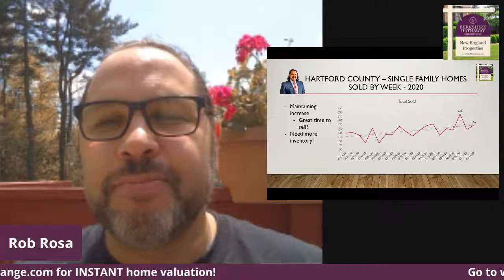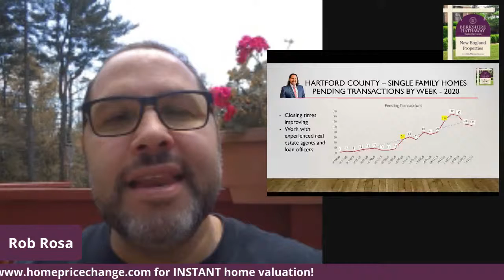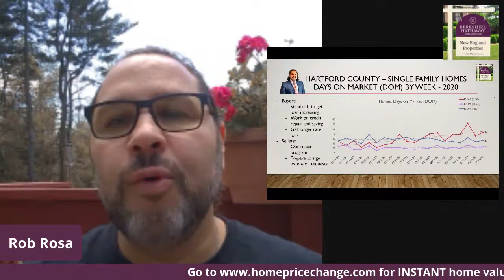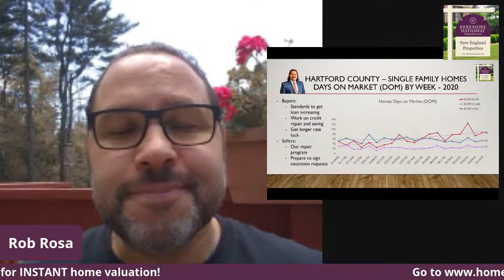🆕How Is The Real Estate Market ▶ Real Estate Market Urgent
--- Click SHOW MORE --- To get All the info.

To learn more about how is the real estate market, please check out

-real estate values
-real estate days on market
-real estate selling home tips
-real estate buying home tips

Youtube is the best place to go when searching for videos about how is the real estate market.
How is the real estate market is obviously something that intrigues you and a lot of people so I made this video.  People who searched for real estate market likewise looked for real estate market.
Our channel has other similar video clips regarding real estate market, real estate market and real estate news
Here are some incredible real estate stats! Don't just sit around and wait!

Hartford County - central CT single family home statistics
- Sold by week were normal, nothing out of the ordinary.
- Average price of homes sold per week, again, normal, nothing out of the ordinary BUT wait...
- Pending transactions (under deposit, continue to show, contingency). Having much longer closing times. Need to work with experienced real estate agents and loan officers.

For Buyers, now is the time:
- Standards to get loan increasing
- Work on credit repair and saving
- Get longer rate lock For Sellers, now is the time:
- Prepare to sign extension requests
- Work with an agent to sell who knows the 4 Ps of marketing: Product, Price, Place and Promotion.

Here's what you can do:
- stay positive
- don't put your head in the sand
- learn new talents, get creative with your daily activities
- IF IF IF you are healthy, get one of those essential worker jobs
- don't think you can just rely on the government.  The stimulus money will go quick.
- don't adopt the victim mentality

Conclusion:
- plenty of bargains for buyers
- values are still good for sellers

Have I responded to all of your concerns about how is the real estate market?  You can also get more info about your specific home, neighborhood, town or city

Wisdom of the Day!  No...Wisdom of the weekend in honor of Memorial Day.  My son is in Fort Benning, GA in Airborne school!  My father, uncles and grandfather are veterans.  “Veterans are a symbol of what makes our nation great, and we must never forget all they have done to ensure our freedom. “ - Rodney Frelinghuysen

Rob Rosa is a licensed real estate broker in CT
Berkshire Hathaway HomeServices New England Properties